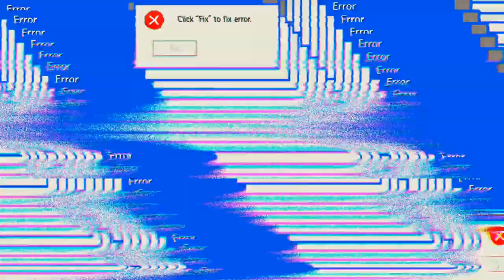2 vs. 2 und nur Boots??? 'Mech Arena'